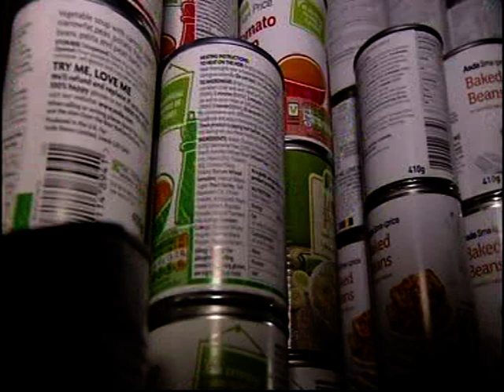Birmingham: Imran Hameed named Salma Food Bank after his mother